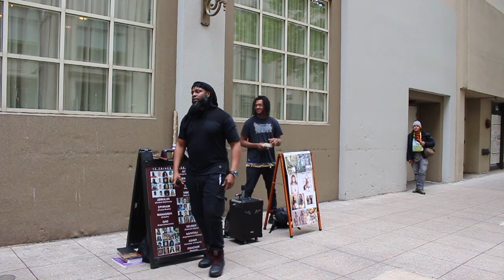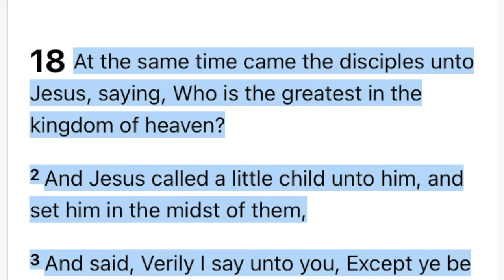All manner of Evil for Yahawashi's sake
WFI Dallas teaching repentance and a return to heritage of the laws statutes and commandments of the Most High Yahawa to the 12 tribes worldwide- Israelites